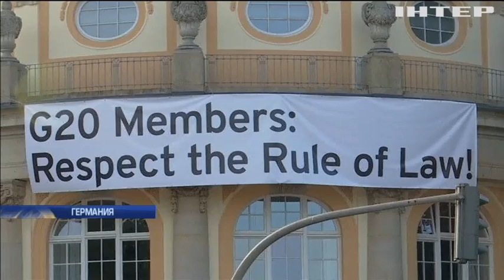Дональд Трамп бросил вызов России на энергетическом рынке